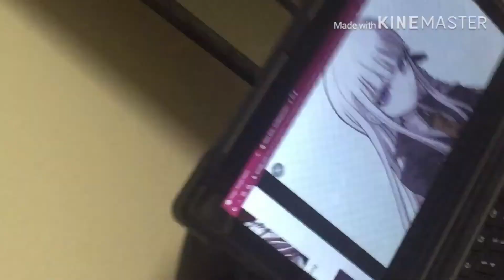Drawing kyoko kirigiri from Danganronpa